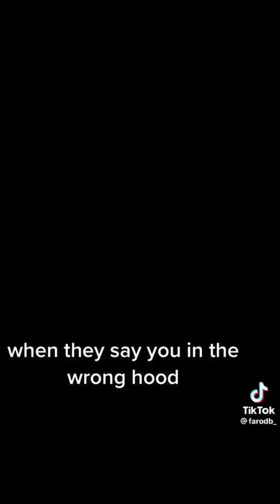My Favorite Farod TikToks of 2023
PSN: YungShaudy05
Xbox: YungShaudy05